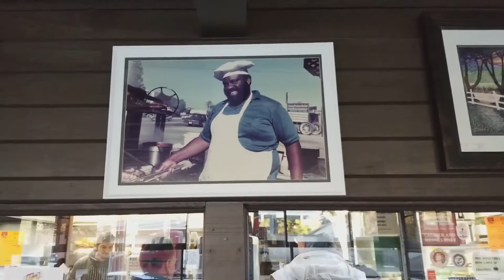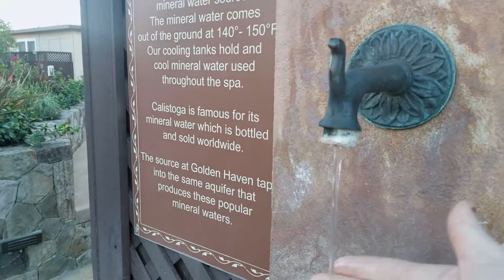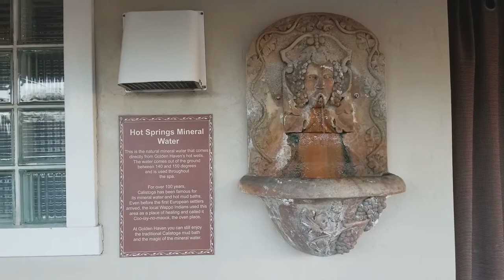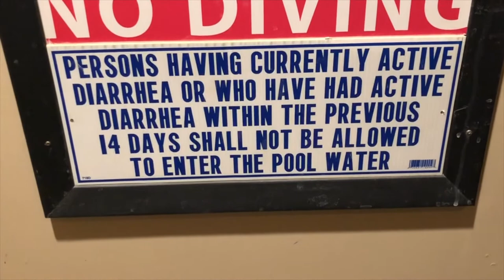Leave Today | 20 - A Castle in California and Mud Baths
For the second part of our anniversary experience we head to a real castle in California! After, we try out the acclaimed hot springs and mud baths of Calistoga for the first time. Join us on part II of Kat and Chris are married!

Song: Dude

Artist: Kwon
Song: Swoop141

Artist: Biocratic
Song: Big Slinker

Artist: NoMBe
Song: Colour of Your Face

Artist: NoMBe
Song: Take Me Down to the Fashion Show